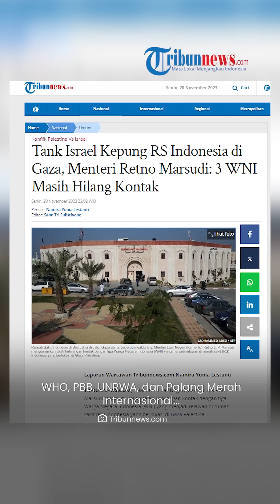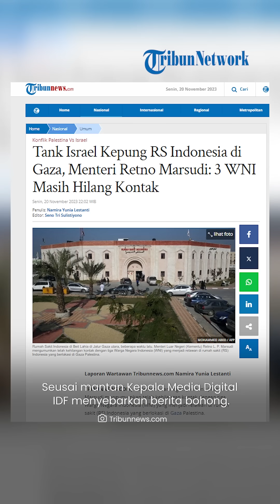Nasib 3 WNI yang Jadi Relawan di Gaza seusai Tank Israel Tembaki RS Indonesia, Menlu: Hilang Kontak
TRIBUN-VIDEO.COM - Menteri Luar Negeri (Menlu) Retno Marsudi mengumumkan bahwa pihaknya kehilangan kontak dengan tiga Warga Negara Indonesia (WNI) yang ada di Gaza.

Diketahui, tiga WNI tersebut menjadi relawan di Rumah Sakit Indonesia.

Yang mana, RS tersebut menjadi sasaran serangan artileri Israel pada Senin (20/11/2023).

Dikutip dari Tribunnews, Retno menjelaskan bahwa hilang kontak ini terjadi seusai tank-tank Israel melakukan serangan ke RS Indonesia.

Seiring dengan hal itu, Organisasi Kesehatan Dunia (WHO), Badan Bantuan dan Pekerjaan PBB untuk Pengungsi Palestina atau UNRWA, dan Palang Merah Internasional, hingga kini belum dapat memastikan nasib 3 WNI yang ada di Gaza.

Menlu Retno lantas meminta masyarakat untuk mendoakan keselamatan ketiga WNI tersebut.

Seperti diketahui, pasukan Zionis kembali menyasar fasilitas kesehatan yang ada di Gaza.

Setelah sebelumnya memblokade RS Al-Shifa, kini Israel mengepung dan menembaki Rumah Sakit Indonesia.

Serangan ini telah terjadi sejak pekan lalu.

Tepatnya, seusai CEO Combat Antisemitism Movement dan mantan Kepala Media Digital IDF menyebarkan berita bohong.

Dalam pernyataannya, disebutkan bahwa RS Indonesia memiliki terowongan bawah tanah yang digunakan sebagai markas Hamas.

(Tribun-Video.com)

Artikel ini telah tayang di Tribunnews.com dengan judul Tank Israel Kepung RS Indonesia di Gaza, Menteri Retno Marsudi: 3 WNI Masih Hilang Kontak,
Editor: Seno Tri Sulistiyono

Host: Iraka
VP: Valen